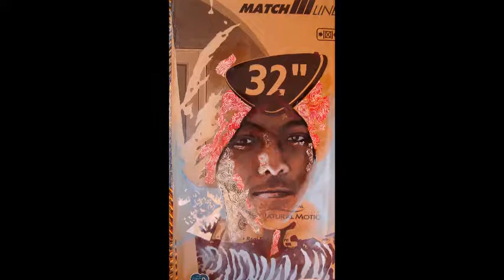"Visages d'un monde"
Peintures de Marc Ingrand
Techniques mixtes